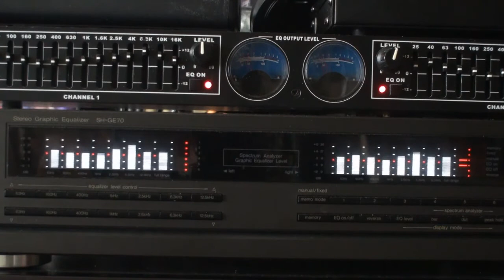Margus Tervitab Oma Parimaid Sõpru Ja Soovi Laul Otse Eetris. Raadio Elmar.